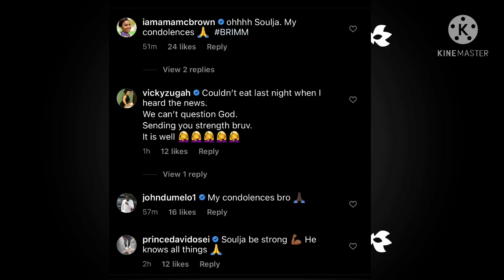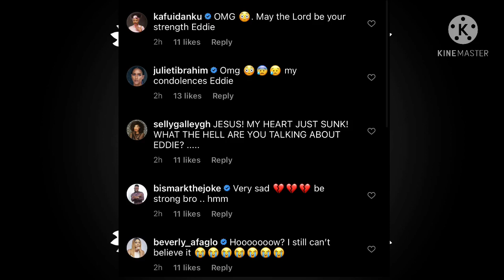S@d... Actor Eddie Nartey’s Wife is D£ad..Watch their L@st Video + JJ Rawlings Fun£ral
Ghanaian Actor Eddie Nartey’s Wife is D£ad. The Actor announced this via his social Media accounts.They married in September 2018. Watch their Last Video + JJ Rawlings Fun£ral